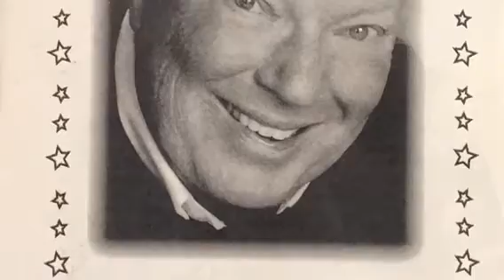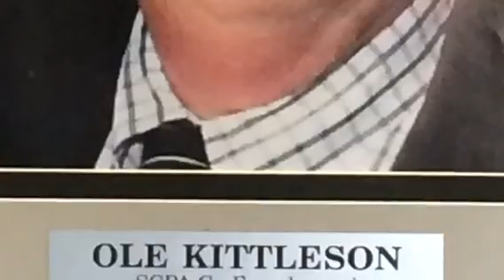Remembering Ole Kittleston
On Saturday, September 10, 2016, friends, family, performers & students gathered at the San Diego School of Creative and Performing Arts that he founded, to celebrate the creative career of Ole Kittleson. He touched the lives of so many people with his passion for theatre throughout his lifetime. He cast me in my first musical, Paint Your Wagon, at Starlight San Diego in 1975. Thank you Ole for allowing me to kindle my lifelong love of musical theatre! Irene M Zelonka-Hutton